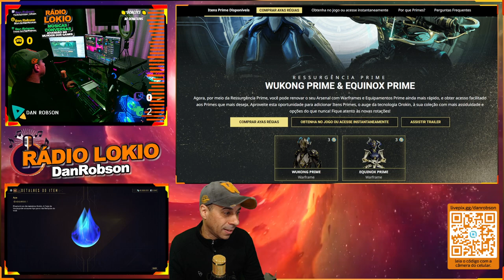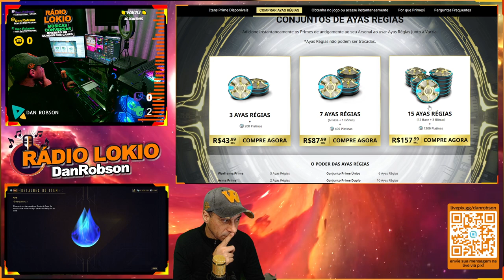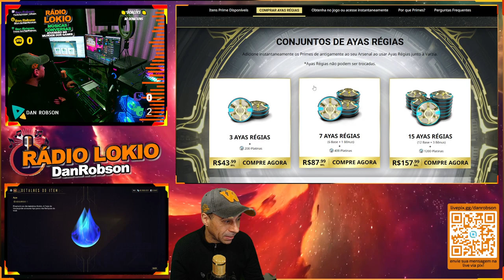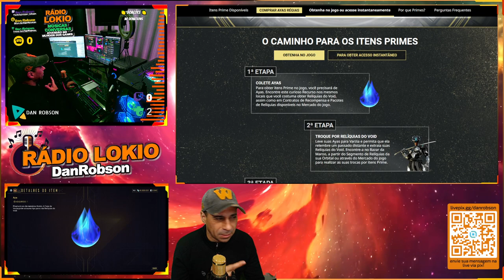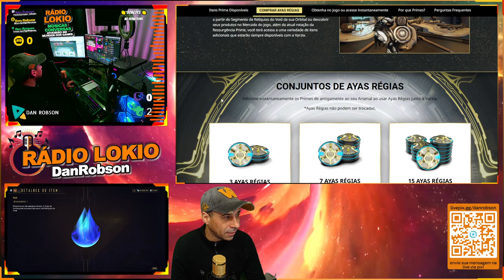WARFRAME - AYAS X AYAS RÉGIAS Vale a pena compra ? Wukong Prime & Equinox Prime ?